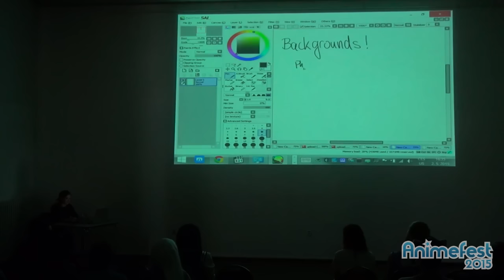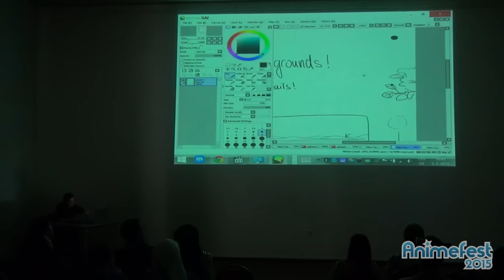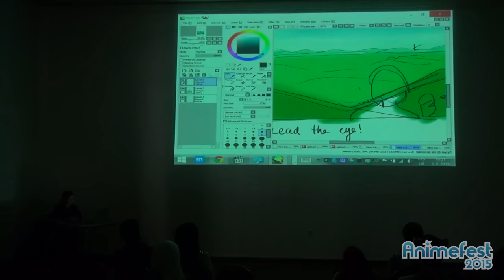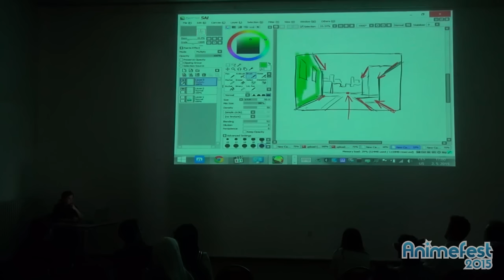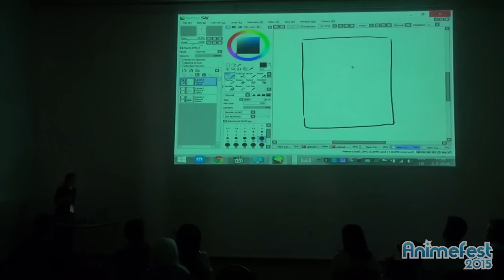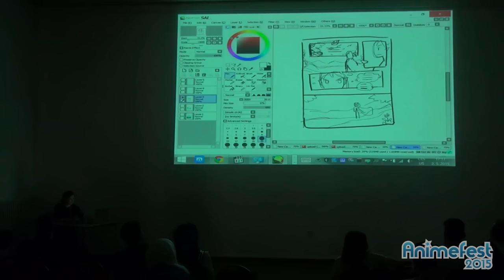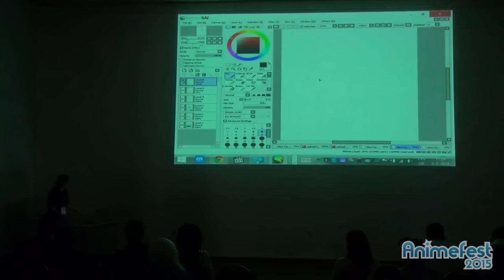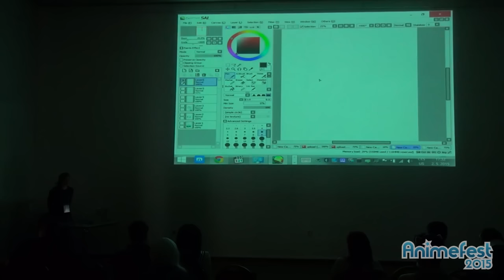AF15 - Backgrounds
Q/A Mikiko (Zombiesmile) Ponczeck: Backgrounds
Mikiko už minulý rok při své návštěvě ukázala, že má mladým kreslířům co předat. I letos si pro vás připravila lákavé umělecké téma a i letos se s vámi podělí o kousek svého umu. Tentokrát se spolu s touto německou kreslířskou hvězdou podíváte na zoubek odvětví, s kterým bojuje čas od času každý amatérský (a někdy i profesionální) kreslíř. Naučíte se totiž spoustu triků pro kreslení pozadí.